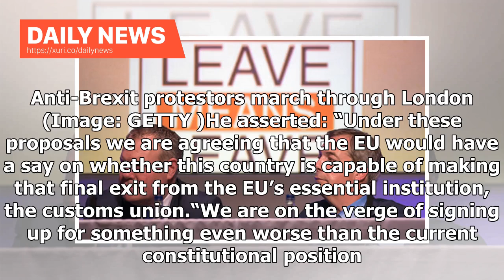Daily News - Boris Johnson urges Cabinet 'MUTINY' to stop UK becoming EU 'COLONY' in SHOCK attack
“This Government seems to be on the verge of total surrender” (Image: GETTY)Mr Johnson launched his damning attack in his weekly column in the Daily Telegraph newspaper. Referring to the Government’s proposals, he argued: “No member of the Government, let alone the Cabinet, could conceivably support them, or so you would have thought. “Yet the awful truth is that even if the Cabinet mutinies, as they ought, it will make little difference.”Brussels rejected the UK Government’s proposal for an “in...